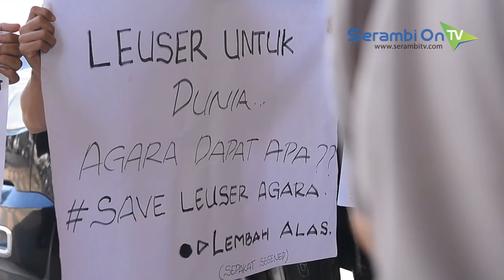Plt Gubernur Aceh Diminta Peka Soal Banjir Bandang Agara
SERAMBITV.COM, BANDA ACEH - Sejumlah demonstran yang tergabung dalam Ikatan Pemuda dan Mahasiswa Aceh Tenggara (IPMAT) berunjuk rasa di Kantor Gubernur Aceh, Banda Aceh, Selasa (8/1/2019).

Mereka meminta Plt Gubernur Aceh Nova Iriansyah untuk lebih peka terhadap persoalan di Agara seperti musibah banjir bandang yang terjadi dalam sebulan terakhir.

Koordinator aksi, Irwansyah dalam orasinya mengatakan, dalam sebulan terakhir telah terjadi banjir bandang selama empat kali. Tapi belum sekalipun Plt Gubernur Aceh datang ke Agara.

Dalam aksi damai itu para demonstran disambut dan diajak diskusi oleh Kabiro Humas dan Protokol Pemerintah Aceh, Rahmad Raden, juga didampingi Juru Bicara, Saifullah Abdul Gani serta dikawal personel dari kepolisian.